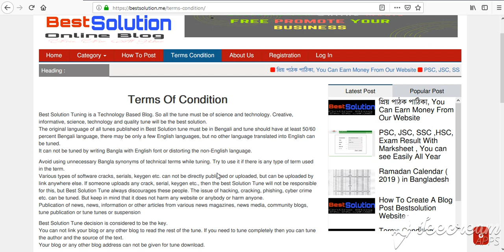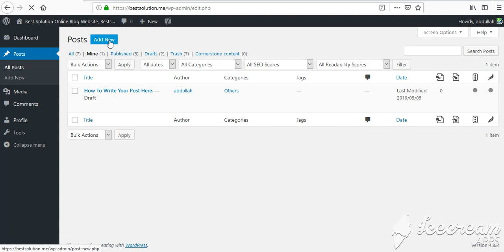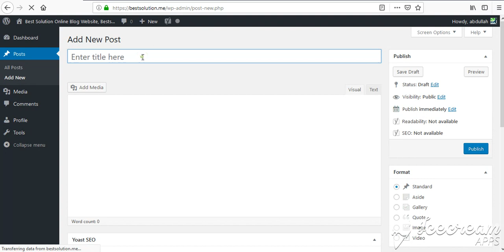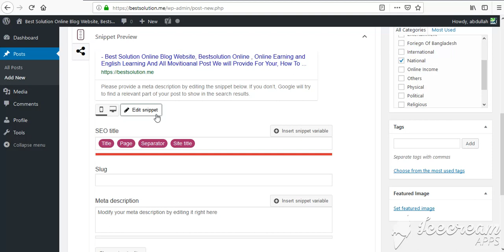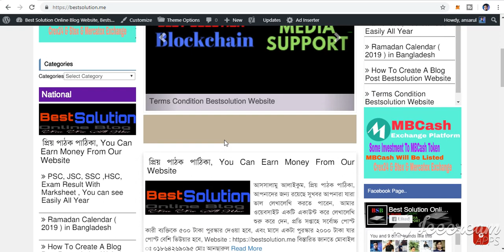How To Post Or Write All Website And Bestsolution Blog Website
All Online Technical Problem Solve,